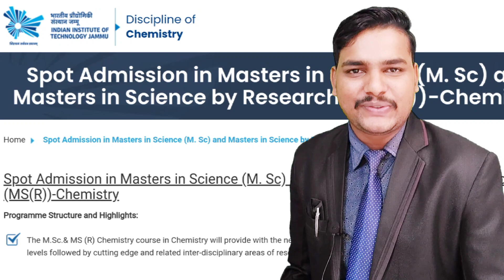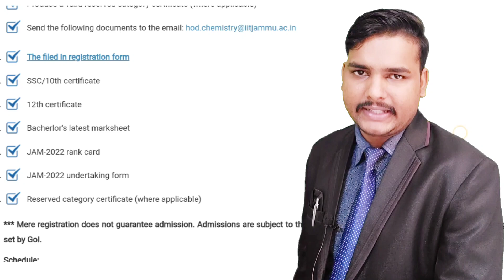IIT Jammu Spot Round 2022 | iit jam spot round 2022 | iit spot round 2022 chemistry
IIT Jammu Chemistry Spot Round 2022

𝐈𝐈𝐓 𝐉𝐀𝐌 𝐁𝐀𝐓𝐂𝐇 𝐒𝐓𝐀𝐑𝐓𝐈𝐍𝐆 𝐅𝐑𝐎𝐌 𝟏 𝐀𝐮𝐠 𝟐𝟎𝟐𝟐